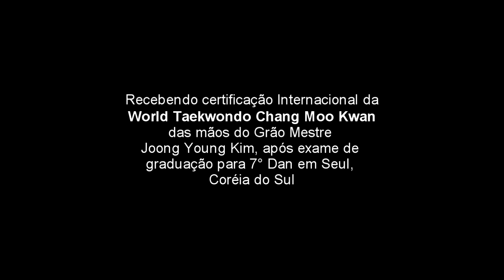Apresentação do Canal: Mestre Alexandre Coelho dos Santos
Olá, tudo bem? Neste vídeo falo um pouco sobre minhas graduações e o propósito deste canal no Youtube. Estou preparando um material muito bacana para interagir com Mestres , Professores, alunos, praticantes ou não de Taekwondo, Hapkido e Haedong Kumdo. Espero que gostem!